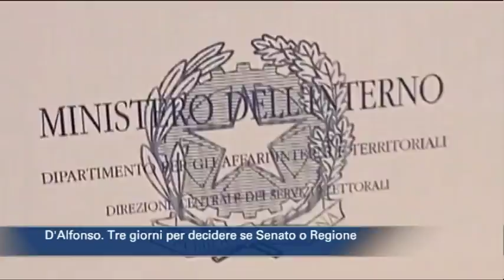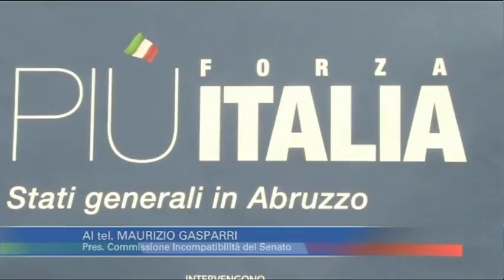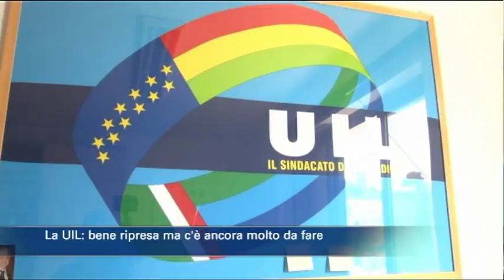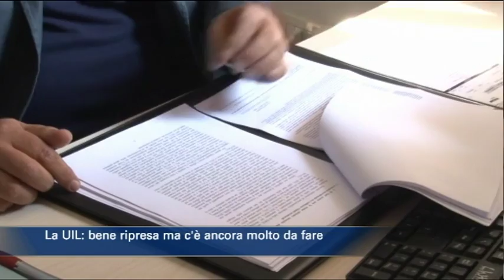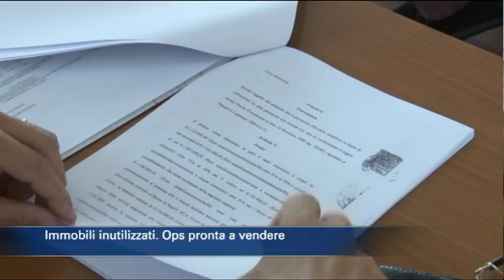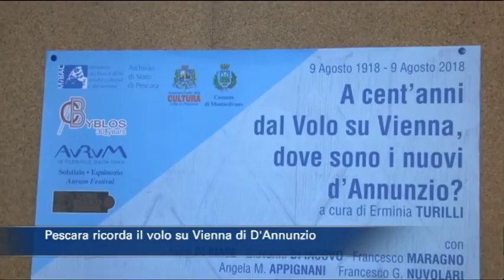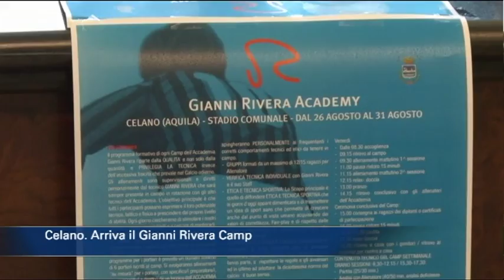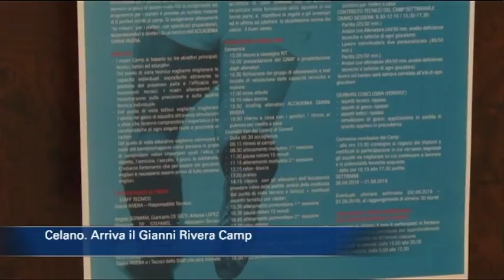TgSei edizione delle 14 di venerdì 3 agosto 2018